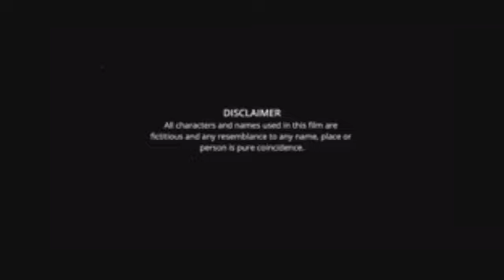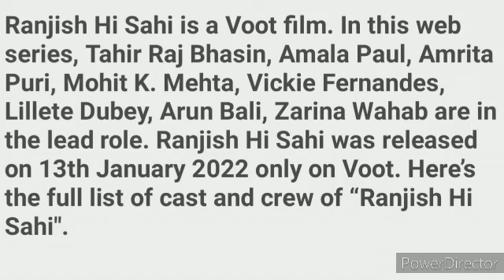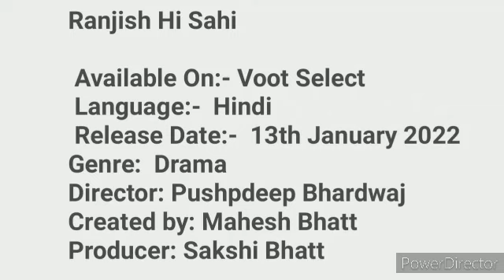Ranjish Hi Sahi Full Movie facts | Tahir Raj Bhasin, Amrita Puri, Amala Paul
Created by: Mahesh Bhatt

Producer: Sakshi Bhatt

Cast : Tahir Raj Bhasin, Amrita Puri, Amala Paul, Lillete Dubey, Arun Bali, Zarina Wahab, Vickie Fernandes, Mohit K. Mehta

Ranjish Hi Sahi is a Voot film. In this web series, Tahir Raj Bhasin, Amala Paul, Amrita Puri, Mohit K. Mehta, Vickie Fernandes, Lillete Dubey, Arun Bali, Zarina Wahab are in the lead role. Ranjish Hi Sahi was released on 13th January 2022 only on Voot. Here’s the full list of cast and crew of “Ranjish Hi Sahi”: